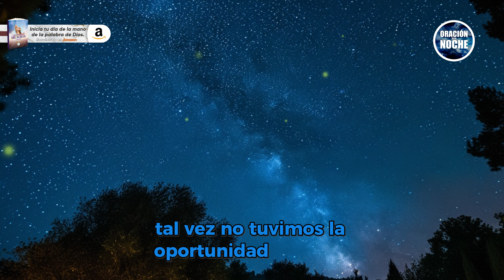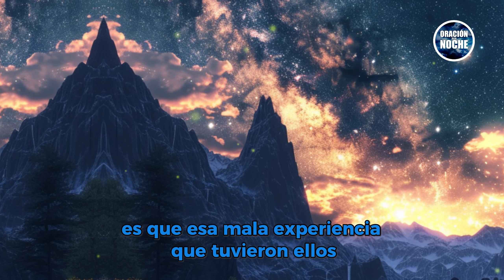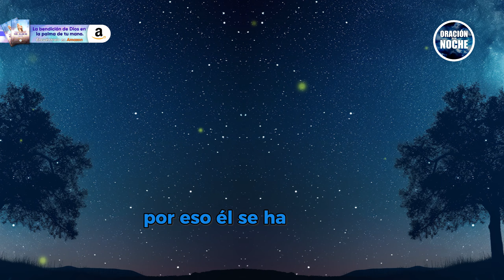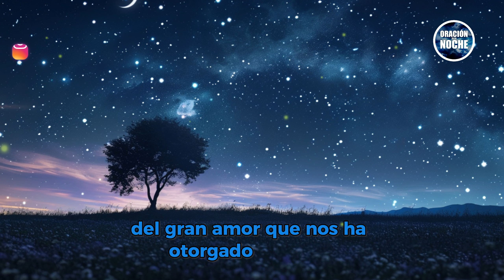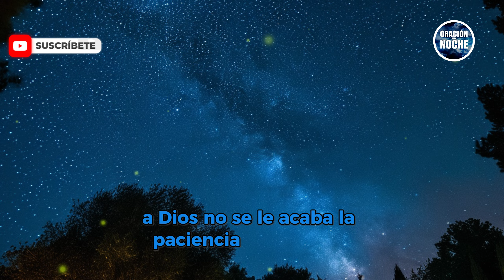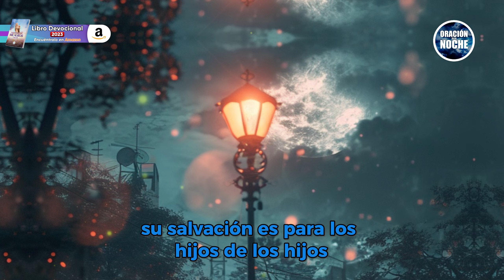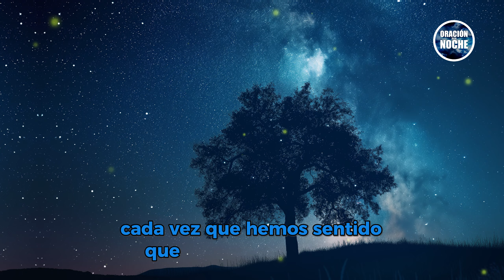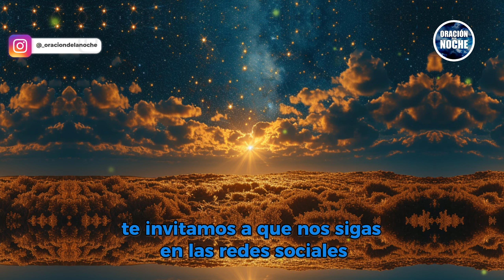ORACIÓN DE LA NOCHE 🌜 TENEMOS EL MEJOR PADRE QUE EXISTE 😇✨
🌟 En este momento de paz y reflexión al final del día, recordemos juntos que tenemos el mejor Padre que existe: Dios, quien nos cuida y guía con amor incondicional. Únete a esta oración nocturna donde, con gratitud y humildad, nos acercamos a Él para encontrar descanso y renovación. Que su presencia llene nuestros corazones de paz y confianza, recordándonos que nunca estamos solos. ¡Descansa en su amor y deja que sus promesas te fortalezcan para el nuevo día que viene! 🙏🏼😇✨